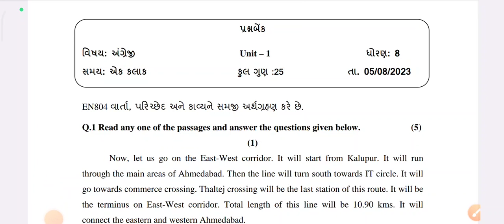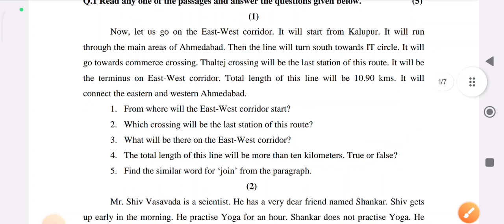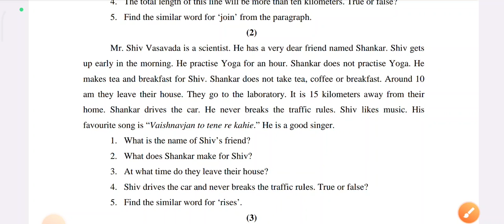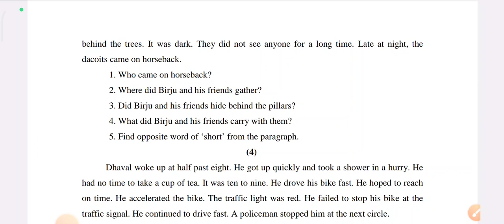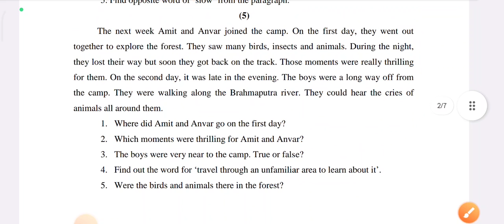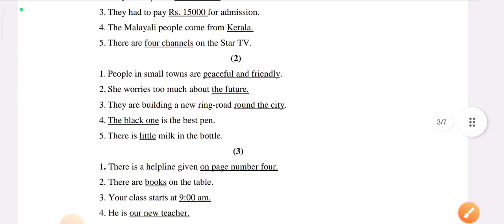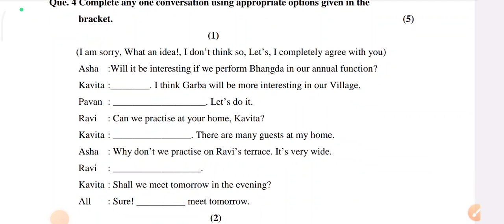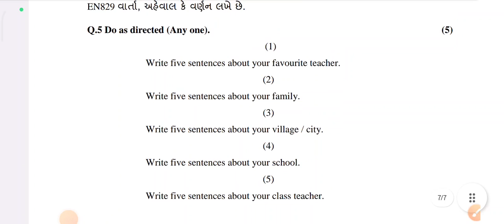Dhoran 8 English ekam kasoti paper solution August 2023 | Std 8 angreji Ekam Kasoti paper solution